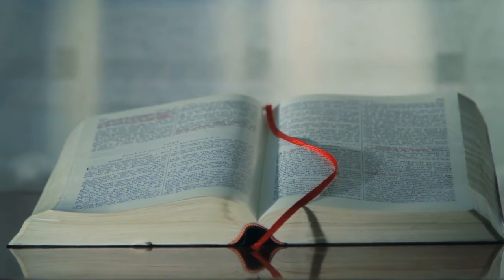How Do You Preserve Culture? - Exodus 12:21-28